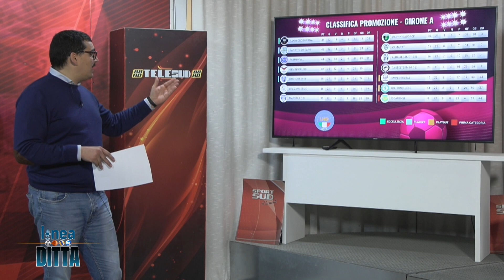LINEA DITTA DEL 04 03 2024